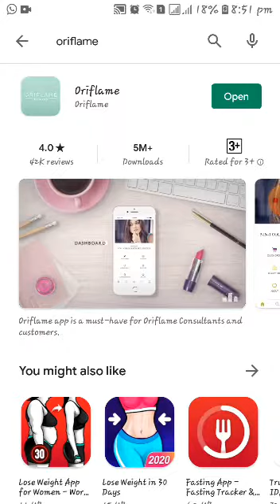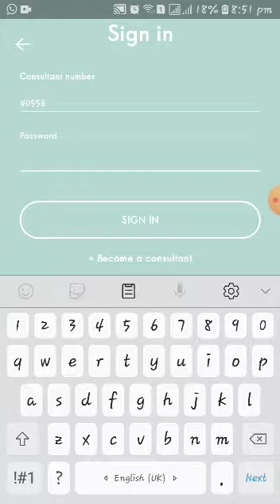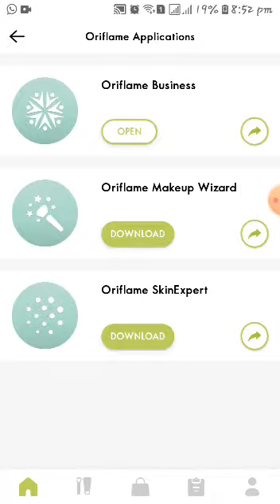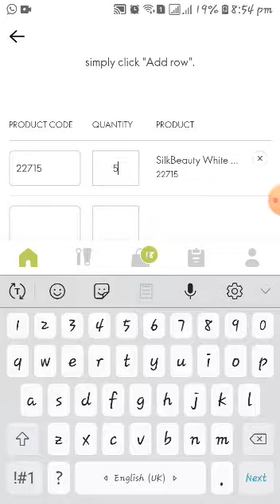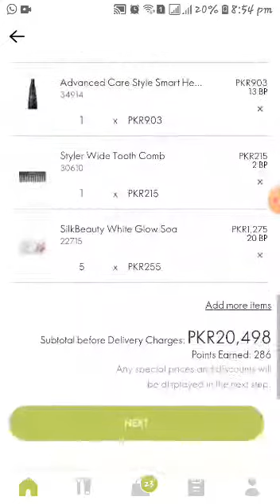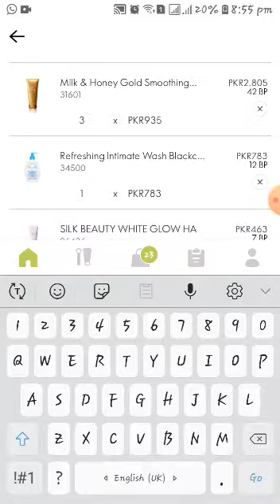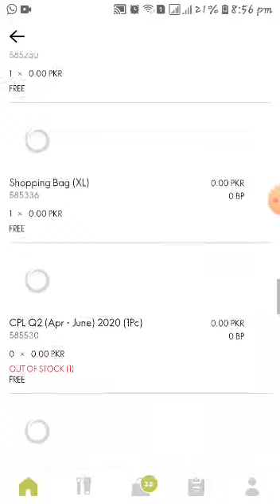Easy steps for self ordering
Every consultant  can place order easy with V4 system any time
Comments for any question or queries